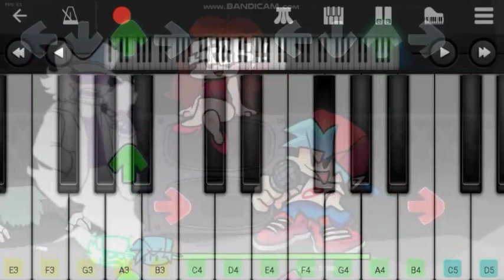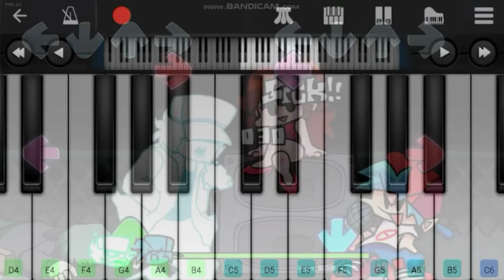Release (Friday Night Funkin' - Smoke Em' Out Struggle Mod) on Piano | Perfect Piano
This is why smoking is bad...

FAQs:
How long do you take to record the cuts for the video?
A: It depends on how many notes I nees to hit and how many attempts I failed. Probably 10 minutes - 1 hour.

How long do you take to edit the cuts of the video?
A: It depends on 2 steps.
Step 1: The cutting and speeding of the piano recordings: Since they are just left slow motion and not continued. Probably 5 - 30 minutes.

How are these piano sheets you made so accurate on the music?
A: Inside Step 1 on the 2nd question, I actually added the music so I can sync it well on the song. One off-sync and I secretly cut off the piece... and how did no one noticed that?

Why do you make the request comments move like that?
A:Just for fun. I easily get bored.

I will be telling a lot about myself. (Probably not a lot)